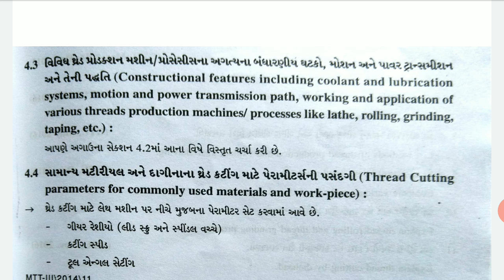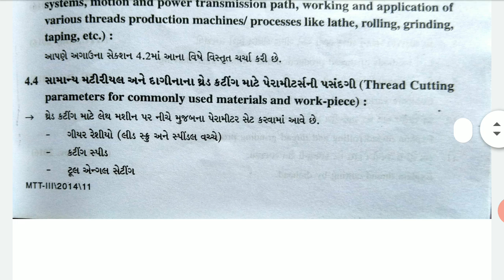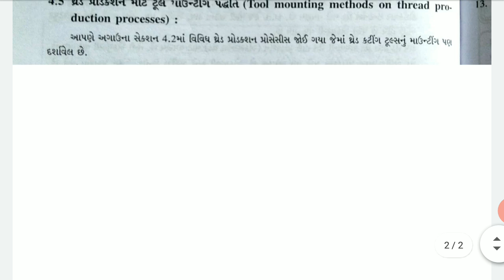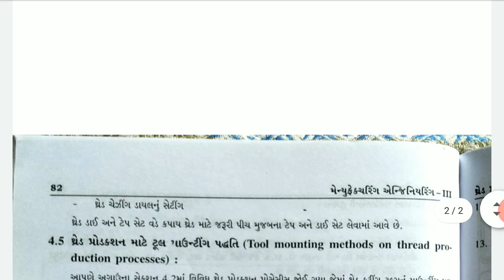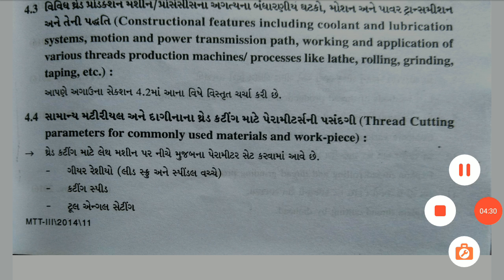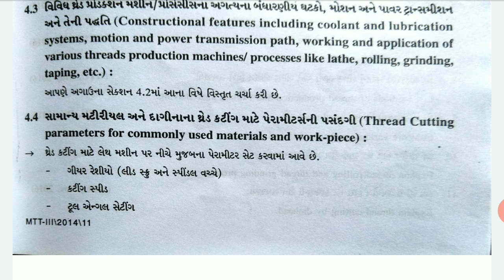5th sem (ME 3)(che :-4)(part :-4)|Ms G M Amin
Thread production method (25/09/2020)